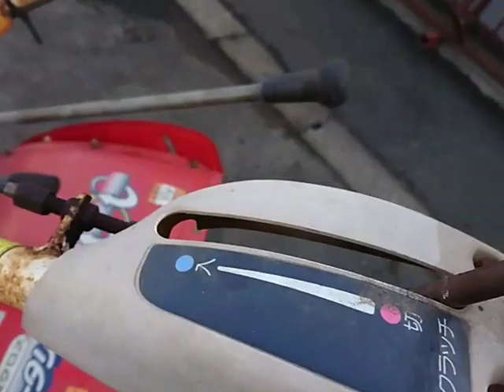◇sold◇売約済み ヤンマー 歩行型トラクター デカポチ DK 7